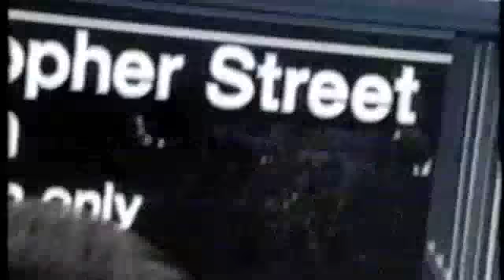Lovie TV - Strollin' In Girlhattan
"Thursday nights at 9:30, channel 17."  Lovie TV - Lovie & Bobby Pin go strollin' in Girlhattan!  When i think of Lovie TV, I always think of this episode.  This episode is from Summer, 1994.